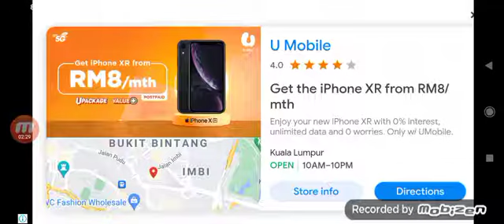Playing At Puzzle Oggy (PRO)